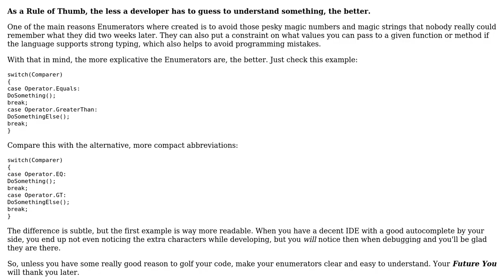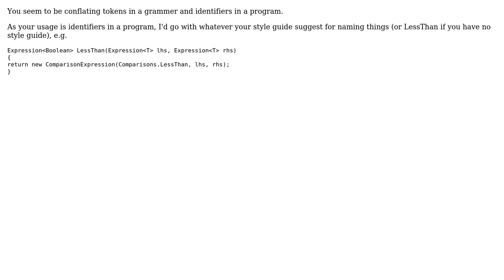Software Engineering: What are the most idiomatic abbreviations for comparison operators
With thanks & praise to God, and with thanks to the many people who have made this project possible! | Content (except music & images) licensed under CC BY-SA | Music | Images & others | With thanks to user T. Sar user Felk user Caleth and the Stack Exchange Network Trademarks are property of their respective owners. You are responsible for your own actions.